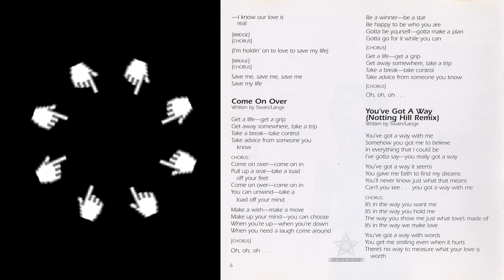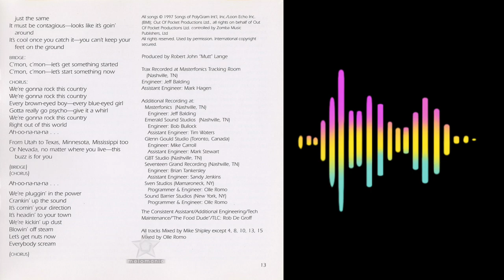SHANIA TWAIN - COME ON OVER “ALBUM”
Arte interior del tercer álbum de la cantante Shania Twain Come On Over, sin música original por cuestiones de derecho de autor.